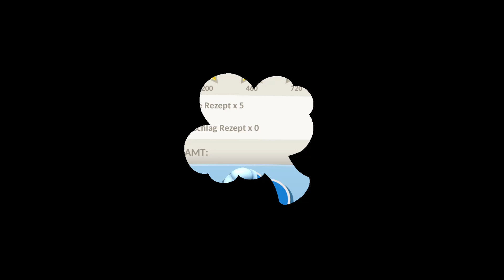Overcooked 2 Part 30